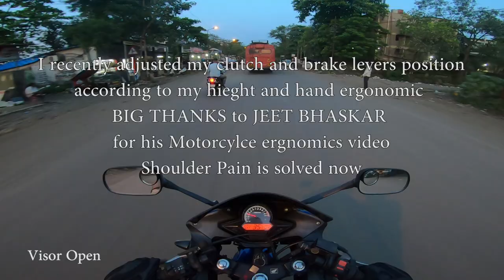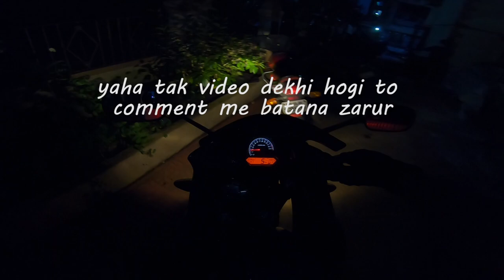Testing GoPro Mic Adapter with Boya BM1 Mic 🎧🔥 | CBR 150R | #13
BOYA BM1 mic
GoPro Mic adapter
finally got the GoPro adapter and external Boya BY-M1 mic
make sure u buy a TRS mic
TRRS not supported by Gopro
do let me know how i sound
any advice or suggestion will be highly appreciated